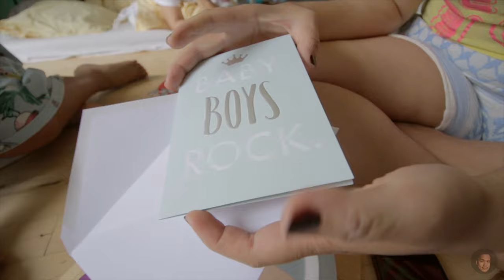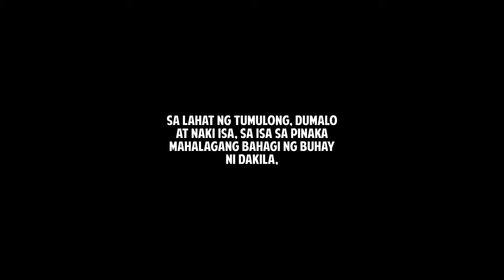Binyag ni Dakila sa Saint Anne Church, salo salo sa labas ng bahay